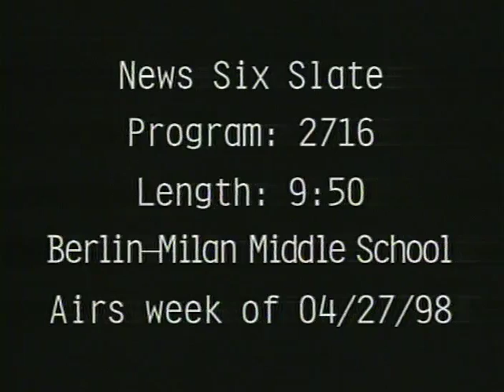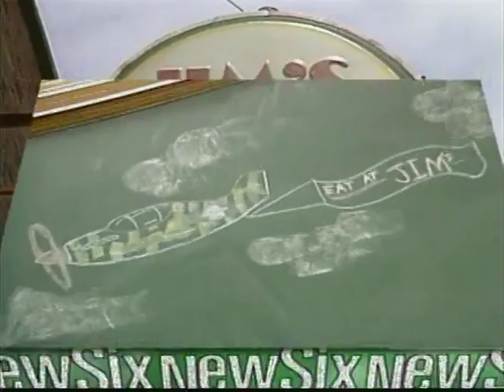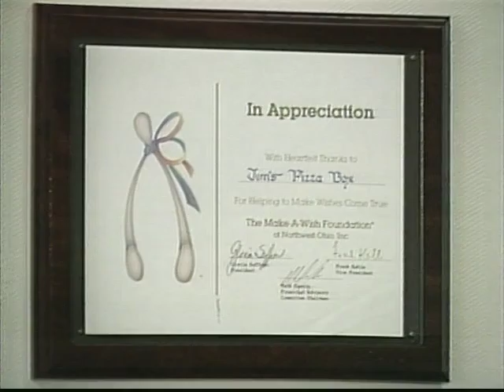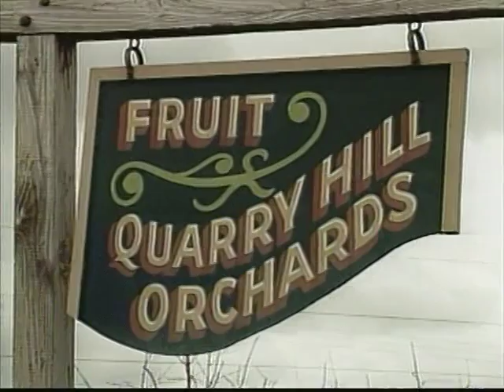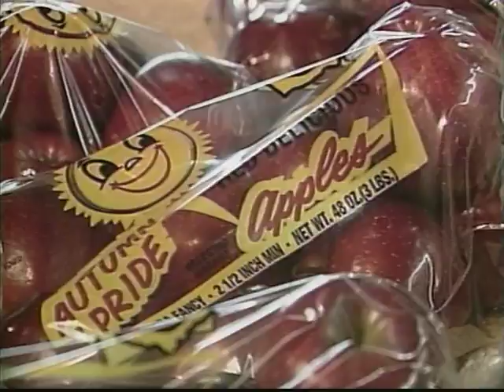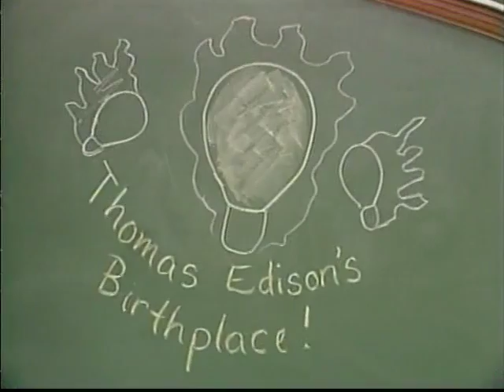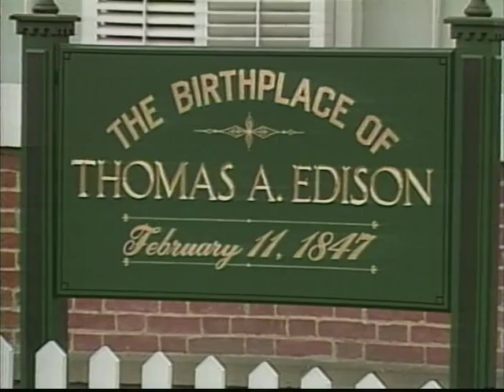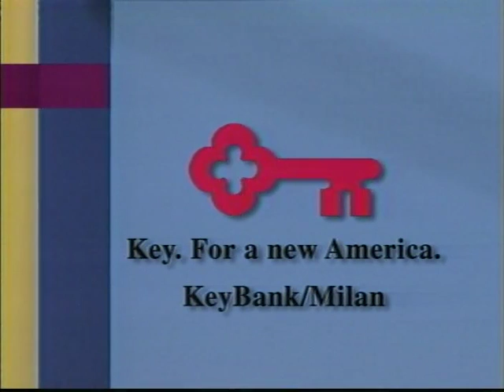Berlin Milan Middle, Milan 4-27-1998